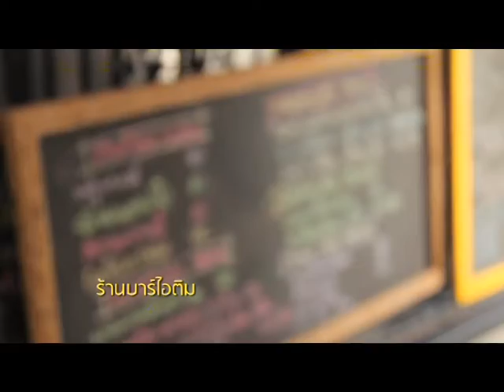[Dude TV] Click Pai Taw Pai_on air 12-05-55 (Part3/3)